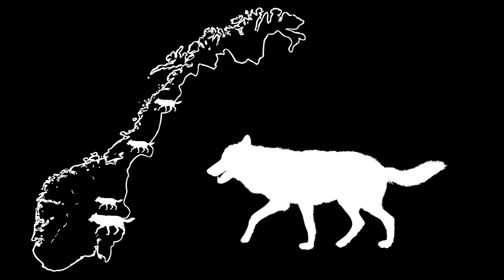Fem ting du kanskje ikke visste om ulv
Produsert av Besøkssenter Rovdyr Flå.

musikk av David Britain - Charging into 2015